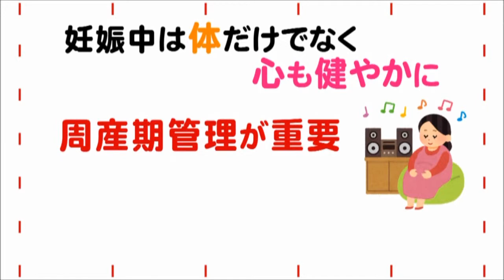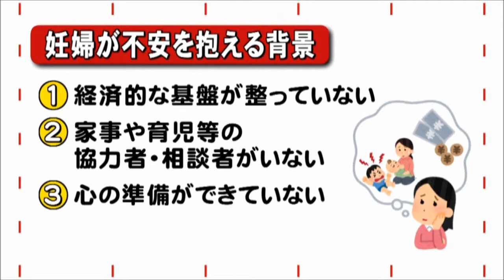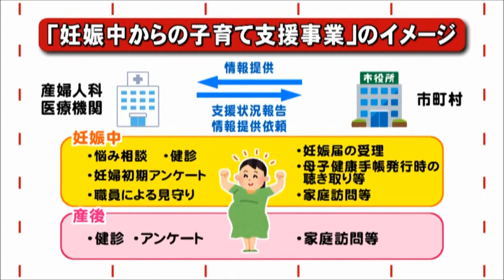あきたメディカル通信「妊娠中からの子育て支援事業について」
AKT秋田テレビで毎週土曜日10:25～放送「あきたメディカル通信」
秋田県医師会の利部徳子医師が妊娠中からの子育て支援事業について解説します。